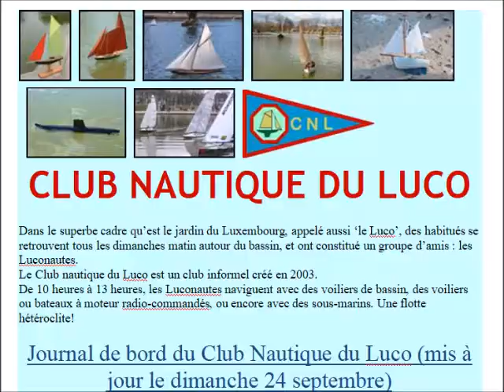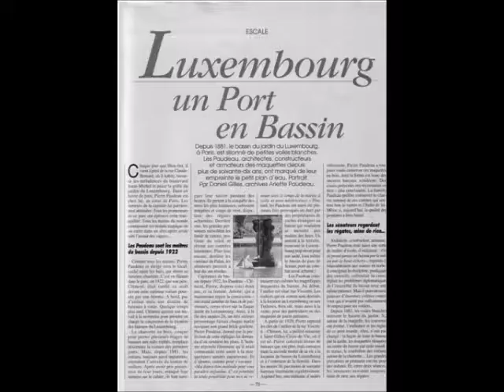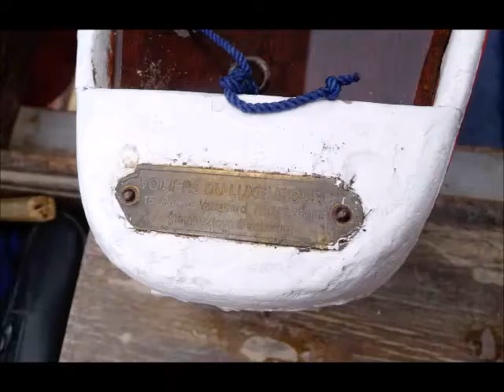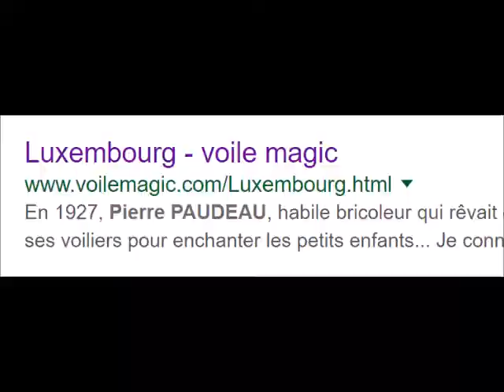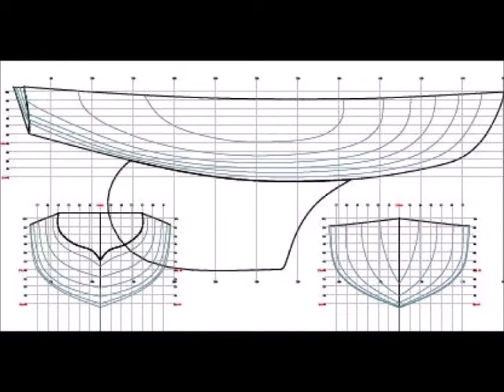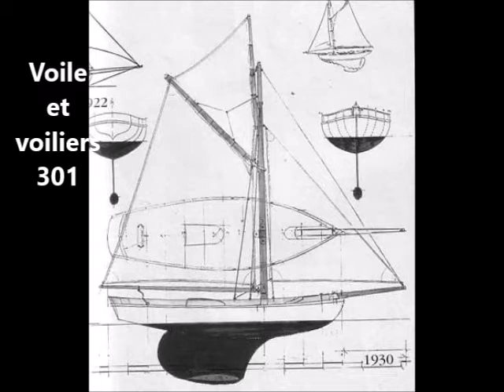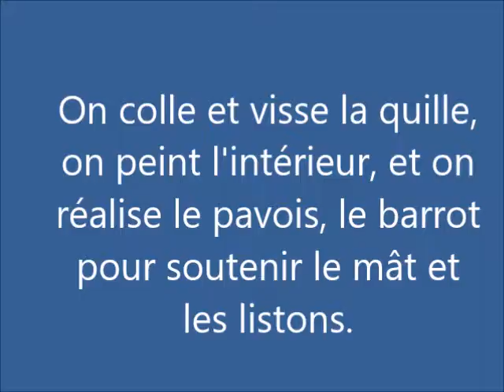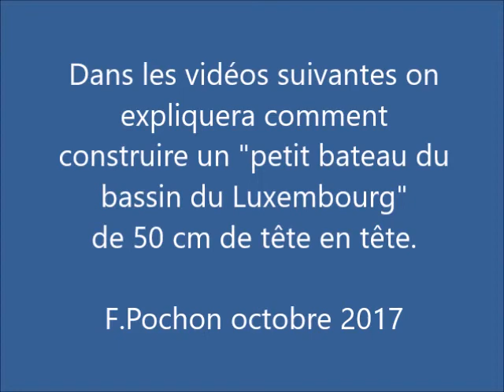Bateau jouet 50 Les petits bateaux du bassin du Luxembourg 1ère partie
Dans cette vidéo on présente les petits bateaux proposés à la location au jardin du Luxembourg; ensuite on présente quelques modèles que nous avons réalisés en nous en inspirant. Dans les vidéos suivantes on expliquera comment les réaliser.Liens : Bateaux Luxembourg